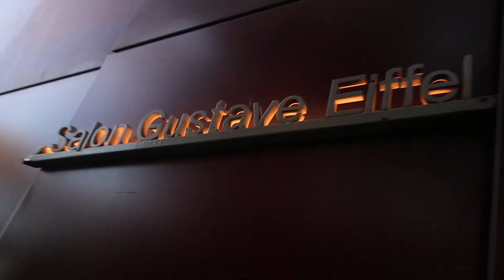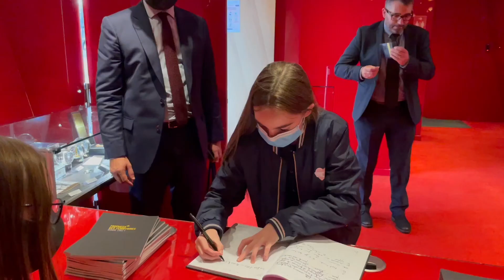Philia Foundation, une distinction au sommet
Remise du Trophée de l'action humanitaire au Dr Zouheir Bichra, Directeur Général de Philia Foundation, lors de la cérémonie officielle des Trophées des Territoires 2021, organisée dans les hauteurs de la Tour Eiffel par la Groupe Delbo Presse et Kayak Communication le 10 septembre 2021.